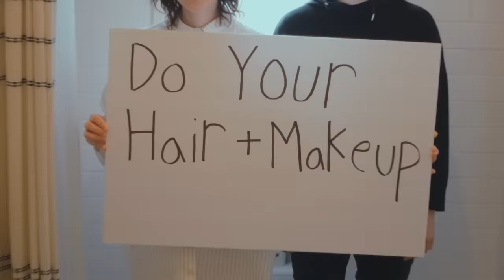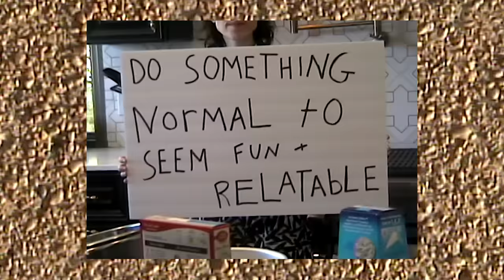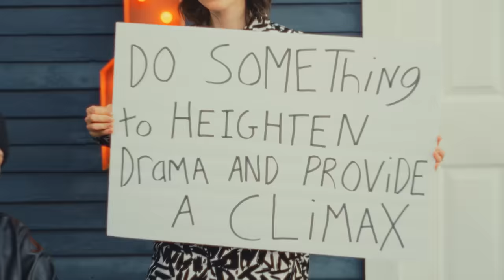Tegan and Sara - "F*****g Up What Matters" [Official Music Video]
Credits:
Production: WORLDFARE
Director: Tony Wolski
DP: Aaron Jones
Producer: Cinnamon Triano
Post-Producer- Antonia Del Duco
Editor: Derek Swanson
Camera Operators: Jax Anderson & Cinnamon Triano

“F g Up What Matters” Lyrics:

You’re like a tattoo, something I can’t undo
I hope I got under your skin too

I'm not trying to destroy us I just hate what we've become
Without you, I feel empty but around you, I feel numb

I treat you like a credit card I can't afford
I drain you like a bank account until there's nothing more

I’m f g up what matters, falling in love in my sleep
I'm f g up what matters, slipping outside while you dream

I treat you like a cigarette, such a bad habit
Avoid you like alcohol, I can't really stand it

It feels good to admit it, I can’t live without it
So, I tried to cut you out, I tried to cut you out

I feel like nothing is ever the same, I feel like something’s about to change
Everything stopped we hit the ceiling, everything stopped I lost the feeling